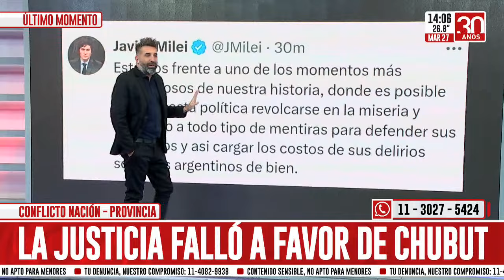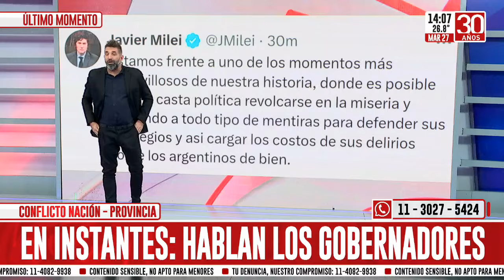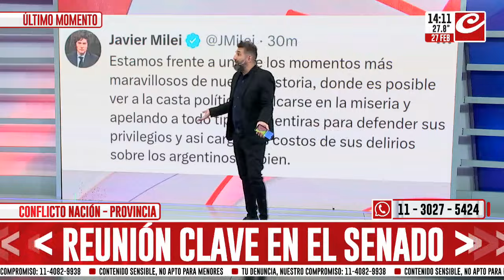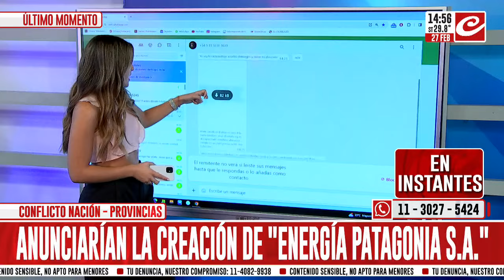Nación - provincias: ¿Qué va a pasar con el conflicto por los fondos?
Los gobernadores de las provincias patagónicas buscarán este martes dar una nueva muestra de fuerza, cuando se reúnan y brinden una conferencia de prensa en el Congreso. Allí dirán presente Ignacio Torres (Chubut), Rolando Figueroa (Neuquén), Alberto Weretilneck (Río Negro), Sergio Ziliotto (La Pampa) y Gustavo Melella (Tierra del Fuego), mientras que en representación de Claudio Vidal (Santa Cruz) estarán los senadores José María Carambia y Natalia Gadano.

El encuentro será a las 17 y, con su presencia en el Congreso, los gobernadores del sur buscarán apoyo de los bloques opositores. Además, ratificarán su pedido de una mesa de diálogo a Milei para encontrarle una solución al conflicto que escaló en los últimos días.

"Si para el miércoles no nos quitan la pata de encima, no va a salir un barril más de petróleo de Chubut para la Argentina. Y ahí te quiero ver", desafió Torres, que gobierna la segunda cuenca hidrocarburífera del país. Su advertencia se escuchó luego de que el Ministerio de Economía le recortara más de $13.000 millones de fondos de la coparticipación por una deuda contraída por la provincia.